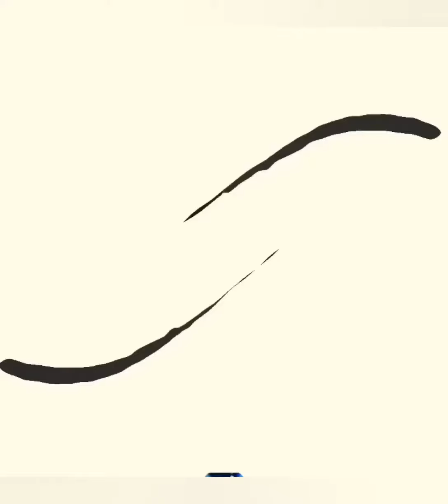Maybeline Super Stay Ink Crayon vs Matte Ink review. Sino nga ba sa kanila! 😅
Thank u for watching. See you guys on my next vlog. 😊

I am not an expert, I'm just a mom of 2, cook by heart, beauty enthusiast, fashionista by closet.😊 This is just my own review, opinion base on how it worked on me, my own experience and learnings that i want to share with u you all.. There are still your own preferrence. Can and can not work for for everyone.